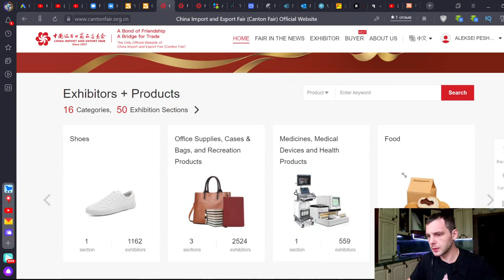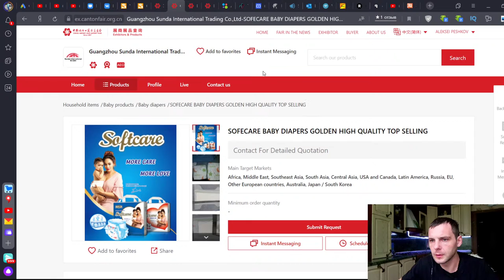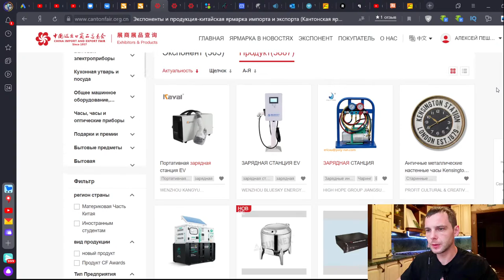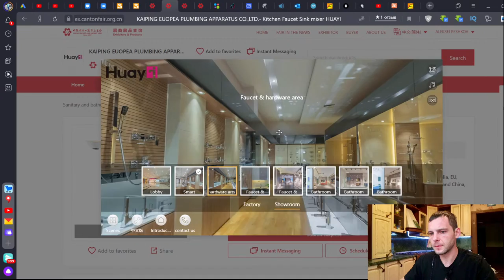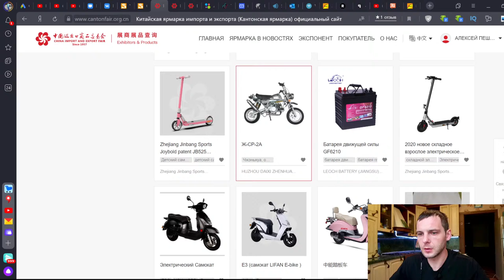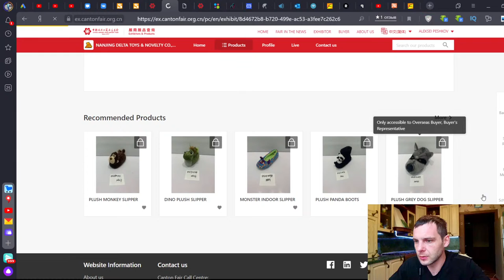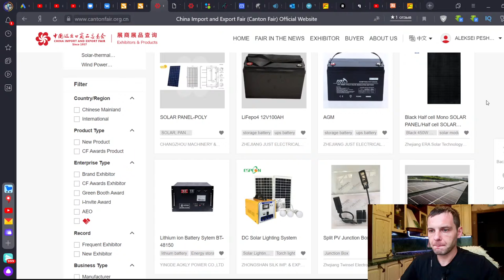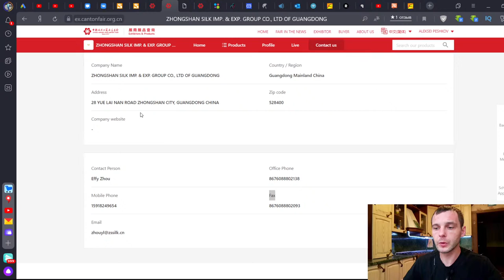Кантонская выставка 2020 осень.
В этом году из-за всем известной заразы Кантонская выставка проходит онлайн.